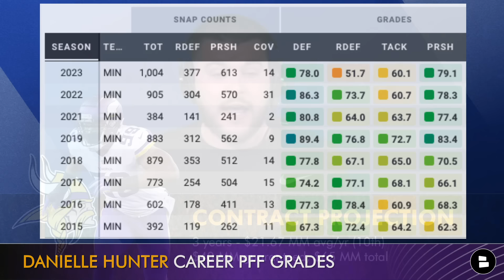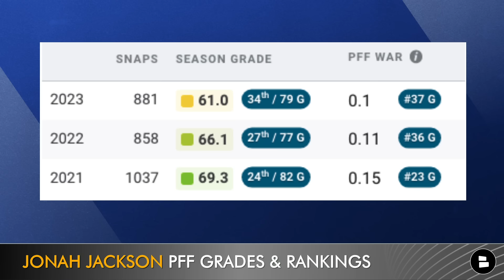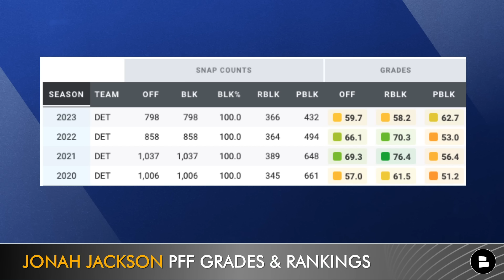MAJOR Giants Free Agency Rumors on Danielle Hunter & Jonah Jackson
New York Giants rumors are buzzing as we are just a few days away from NFL free agency opening up. Joe Schoen and Brian Daboll know they need to add talent to the Giants roster at positions like edge rusher and offensive line. Pat Leonard, of the New York Daily News, is reporting that Danielle Hunter and Jonah Jackson are two of the top Giants free agent targets. The Giants cap space number sits at about $38 million so they have plenty of resources to help build up the roster. NY Giants Now by Chat Sports host Marshall Green shares his thoughts on today’s Giants news and rumors!

New York Giants Free Agent Targets:
- Danielle Hunter (EDGE, Vikings)
- Jonah Jackson (IOL, Lions)

Follow the host, Marshall Green to never miss any of the happenings around the NY Giants:

If you're a diehard NY Giants fan, prove it by liking this video 👍

We want to hear from you! Answer these questions in the comments section:
- PICK ONE TO PAY! Type ER For Edge Rusher | OL for Offensive Lineman
- Should the Giants sign Danielle Hunter? Type Y for Yes | N for No

Giants Defensive Coaches:
DL Coach: Andre Patterson
LB Coach: John Egorugwu
DB Coach: Jerome Henderson

Never miss any coverage of the Giants by watching these NY Giants YouTube videos:

Join the NOTI GANG and never miss breaking Giants news

Keep up with the New York Giants by reading dozens of daily articles from all kinds of news sources like Bleacher Report, Sports Illustrated, and The Athletic on Chat Sports